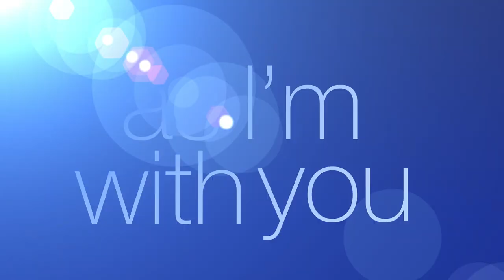Bubble Tea | PMV Collab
After a long break, I'm proud to present you a new "special" collab

I had an idea to make a thematic video where all the authors continued the idea of the previous one. This means that there is a common collab theme and the author of the first part sets the direction for the rest of the authors. I think it's very cool. But the production of such a video takes much longer than a regular collab
I hope you will like it. Enjoy!

00:00-00:09 - YeCrotMLP
00:09-00:24 - KyroCakex
00:24-00:42 - AxelThePony
00:42-00:54 - Lune and AxelThePony
00:54-01:04 - Shiron
01:04-01:11 - Nieve_Helada
01:11-01:24 - NicxChy
01:24-01:47 - AxelThePony